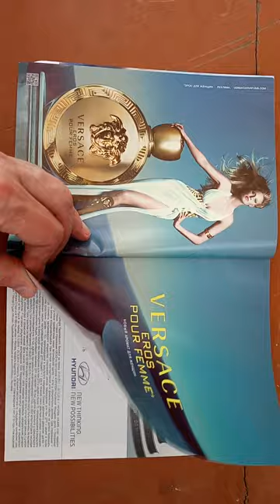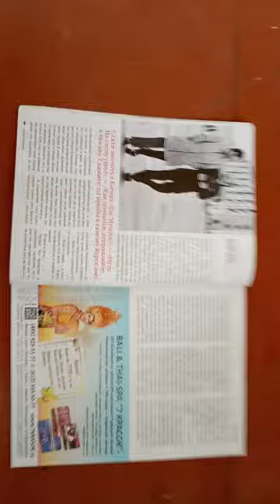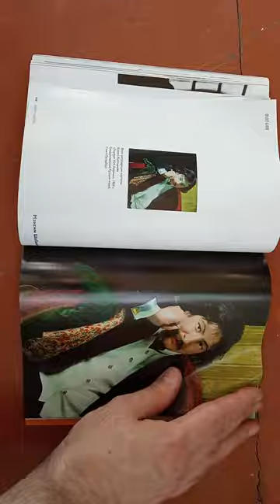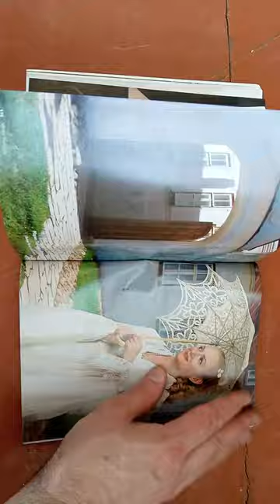Журнал Караван Историй